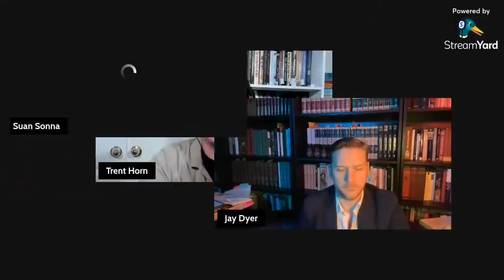RESOLVED: Christians should reject Natural Theology - Jay Dyer vs. Trent Horn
Jay's Sources:

1. Fr Dcn Dr. Anania Sorems: "Orthodox Theory of Knowledge"

2. Aristotle East and West -Dr David Bradshaw

3. "Essence, Energy: What Kind of Distinction" Ibid.,

4. "Theistic Fallacies" -Dr Gereby

5. "Contingency of Knowledge and Revelatory Theism" -Dr Russ Manion

6. "The Other Side" -Dr Russ Manion

7. "The Concept of the Energies" -Dr David Bradshaw

8. "Revelation, Philosophy, Theology" -Fr Florovsky

9. "Christianity & Classical Culture: The Metamorphosis of Natural Theology in the Cappadocians" -Jaroslav Pelikan

10. St. Justin Popovic Vs Natural Theology in Orthodox Faith and Life in Christ book (St. Isaac chapter)

11. Orthodox Dogmatics, Vol. 1, Chpt. 1 by Fr Dimitru Staniloae (Natural Revelation isn't natural theology)

12. "Natural Theology in the Eastern Orthodox Tradition," Chapter 5 on Greek theologians who reject Thomistic natural theology.

13. "Cosmic Liturgy" -Von Balthasar, pgs. 118, 312. (Creation is Christological)

14. "Microcosm and Mediator" -Lars Thurnburg, pgs. 72-89 (Creation is Christological)

15. "Deification of Man," Paniotis Nellas, Chpt. 1 (Creation is Christological)

16. "There is no analogia entis without the analogia fidei for St. Maximos" -Dr. Siecienski in his paper on the authenticity of the letter to marinus

17. St. Maximos' Natural Proof for the Trinity, Questions and Doubts, Questions 104, 105, 136

18. "Logoi of Beings in Greek Patristic Thought," -Dr Bradshaw (pg. 9, reality is theory laden in St Maximos, namely Christ-laden).

19. "God in Trinity" Chapter in Lossky's Mystical Theology (contra Thomistic natural theology explicitly)

20. The Nous doctrine absent in Rome, hence natural theology. Lossky, Vision of God, chpt. 9

21. God is not Pure Act in himself: God is known via logoi, which are christocentric -St. Maximos, 200 Chapters, pages 43-51.

22. Problems for foundationalism and prperly basic beliefs being circular, Dr. W. Jay Wood, Epistemology, pages 83-93.

23. Basil of Caesarea, Gregory of Nyssa & the Transformation of Divine Simplicity, by Dr. Andrew Radde Galwitz

24. Ambiguua 1, 7, 10, 22 of St Maximos

25. The Power of God: Dynamis in St. Gregory of Nyssa'xs Trinitarian Theology, Michel Rene Barnes

26. Theology of The Icon, Vol 2 Ouspensky & Lossky

27. "Introduction" by Fr Maximos Constans to St. Maximos' Ad Thalassios, CUA Press. St Maximos' Christocentric cosmology

28. The Christocentric Cosmology of St. Maximos Torstein Tollefsen

29. "Gregory of Nyssa and the Concept of Divine Persons" Lucian Turescu

29. "Is 'Epistemology Naturalized' Really Epistemology?" -Fr Dcn Dr Ananias Sorem on Quine and Humean questions

30. St Basil's critique of Actus Purus & Aristotle - Hexaemeron 2

31. Problems in Thomistic Epistemology,

The purpose of Intellectual Conservatism is to defend the true, good and beautiful things of life that are jeopardized in mainstream academia and society. On this page, you will find artwork, music, satire, academic papers, lectures and my own projects defending the duty of conserving these true, good and beautiful things.